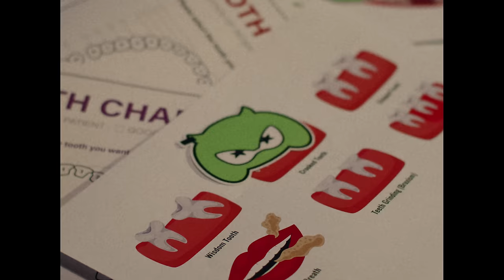P1Harmony BREAKING NEWS | EXCLUSIVE-The advent of Real Heroes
P1Harmony
BREAKING NEWS | EXCLUSIVE-The advent of Real Heroes

🎵MV & Digital Album 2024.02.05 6PM (KST)
💿Physical Album 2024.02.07 (U.S. 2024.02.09)